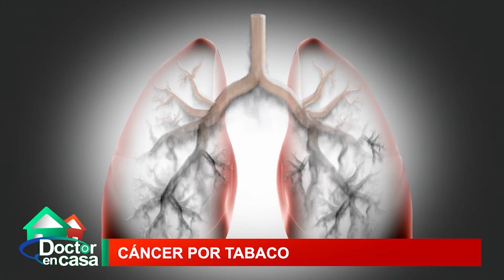Cancer por tabaco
El consumo de tabaco es la principal causa prevenible de cáncer y de muertes por cáncer. Puede causar no solo cáncer de pulmón, sino también cáncer de boca y garganta, laringe, esófago, estómago, riñón, páncreas, hígado, vejiga, cuello uterino, colon y recto, y un tipo de leucemia.